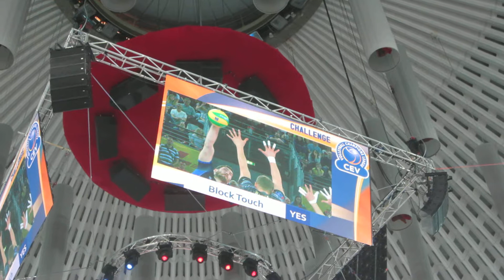VideoCheck Block Touch close-up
Video Check request during CEV Volleyball Champions League Final Four in Rome! CLF4Rome 🙌🙌🙌